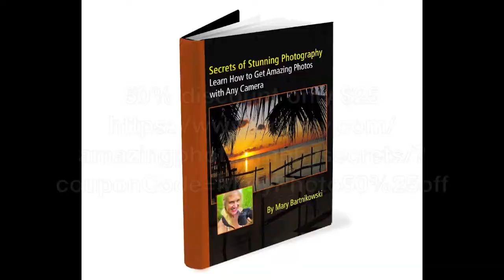Learn How to Get Stunning Photos with any Camera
Did you ever want to dazzle your friends with photos from your latest trip or show off your stunningly gorgeous kids? Here it is, the easy way to learn how to get amazing photos, read the reviews and check it out now.

My links